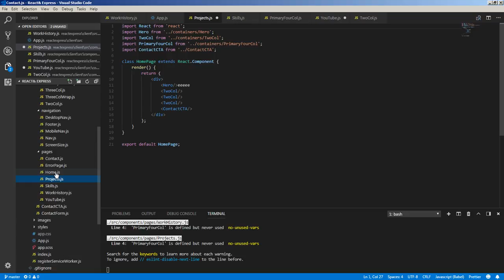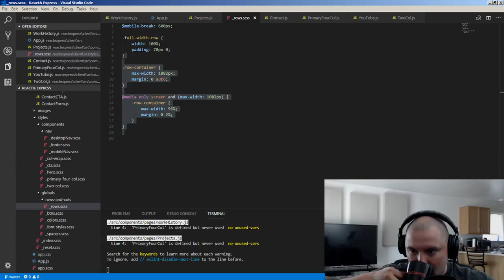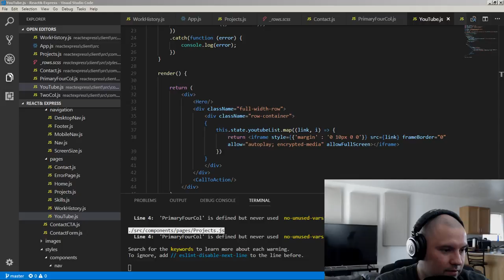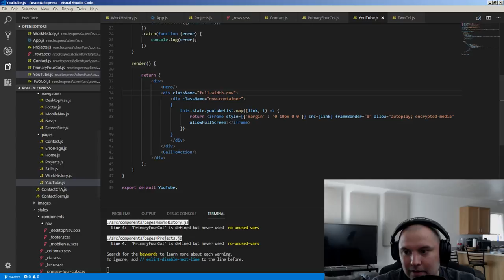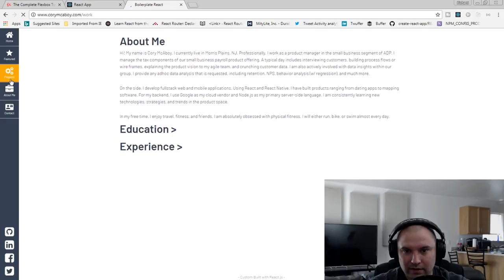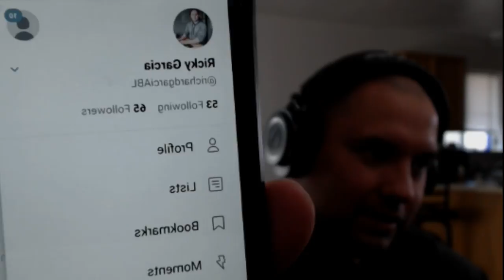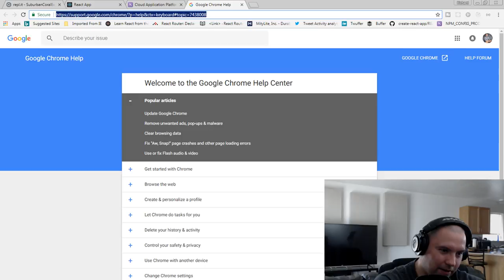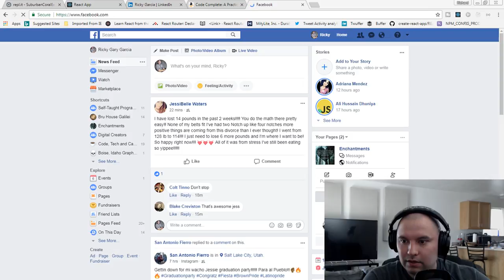Web Developer Q&A and React Portfolio Update!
We'll solve the classic Fizzbuzz algorithm, talk about my portfolio and answer questions about HTML, CSS, javascript, git, and anything else!